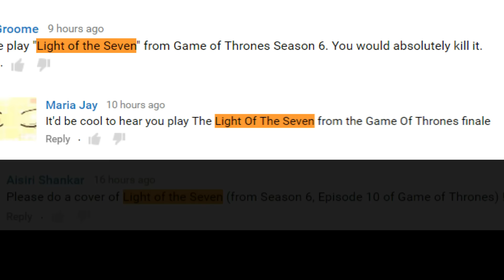Game of Thrones - Light of the Seven (FULL Piano Cover) // Kyle Landry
Proudly present to you my arrangement of "Light of the Seven" from the season 6 finale of Game of Thrones. Since the first time I listened to it from start to finish, I've been a huge fan of this piece, and had to cover it.  Thank you to the fans who pushed me to do so, and for Halcyon Music for making the arrangement I based mine off of.  Please enjoy as much as I did playing this.

▬▬▬▬▬▬▬▬▬▬ஜ۩۞۩ஜ▬▬▬▬▬▬▬▬▬
▬▬▬▬▬▬▬▬▬▬ஜ۩۞۩ஜ▬▬▬▬▬▬▬▬▬

***Original music composed by Ramin Djawadi.